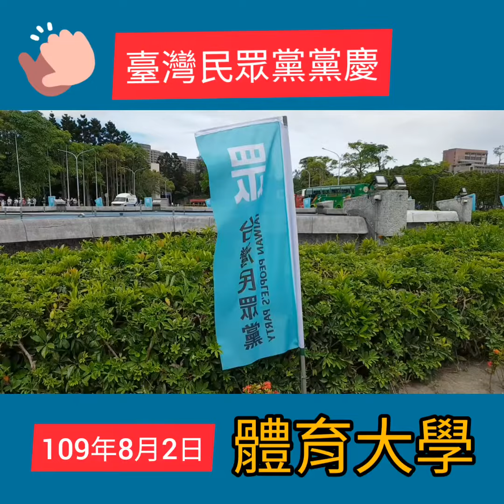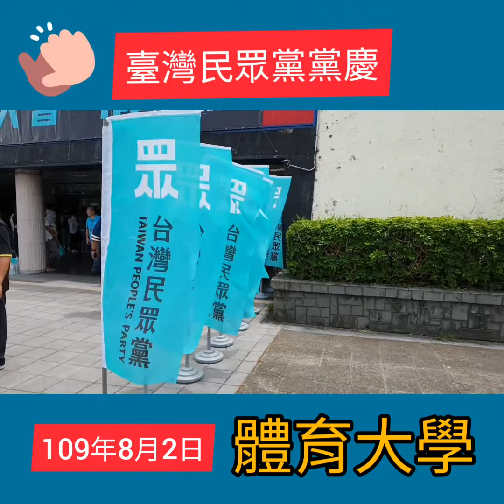臺灣民眾黨黨慶109年8月2日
臺灣民眾黨黨慶109年8月2日（星期日）~臺灣民眾黨，柯文哲主席將出現在體育大學館內慶祝臺灣民眾黨的黨慶。臺灣民眾黨網軍，在選舉期間，成功打出新科技選戰，改變臺灣選舉生態，也造成傳統地方派系人士震撼與驚訝，今天是109年8月2日（星期日）也是臺灣民眾黨的黨慶，很多黨員都正在台北市，三重中壢市捷運站，往桃園機場，長庚醫院前一站A7站下車當中（體育大學站）。哇塞!太多年輕人了!【蘆蘆蘆】詹益正記者現場直播報導。109年8月2日中午12:15分體育大學綜合體育館!